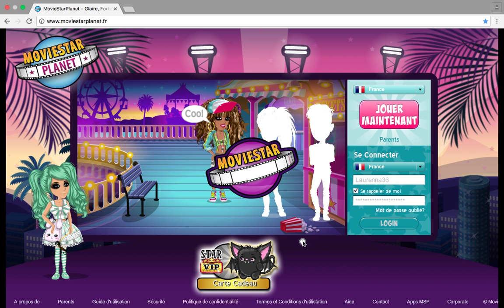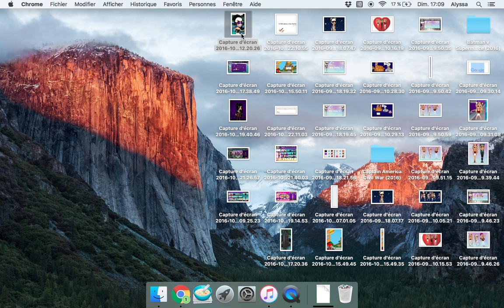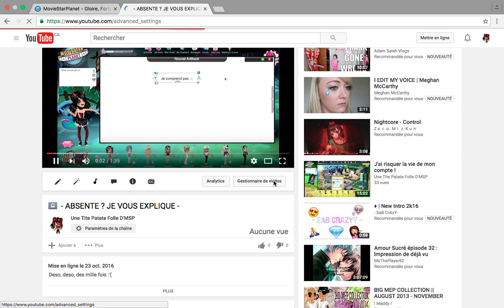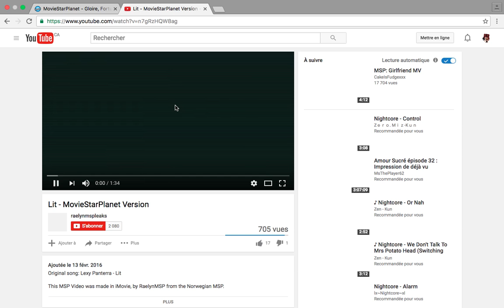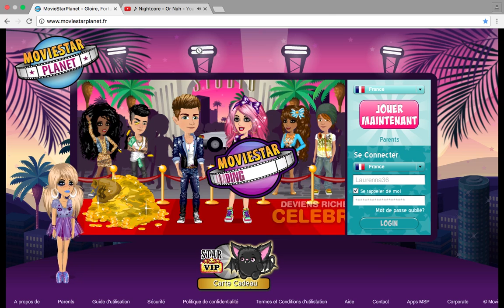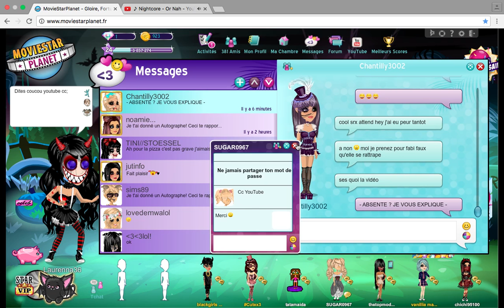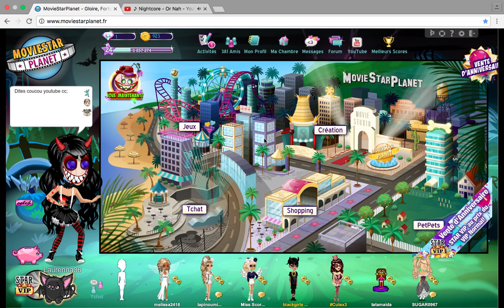- LE THEME VERSION FLEMMARDE -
Alors non, je ne suis pas morte. :))